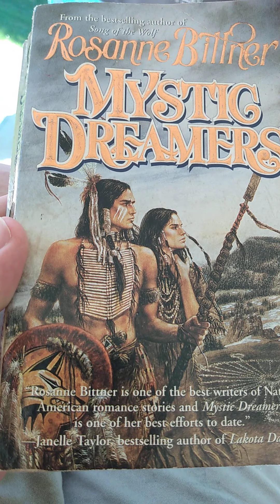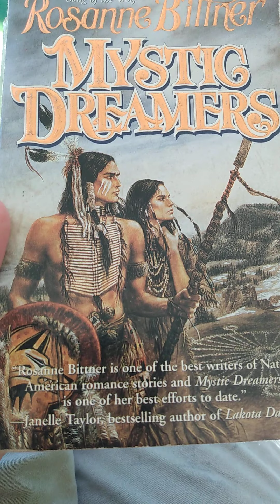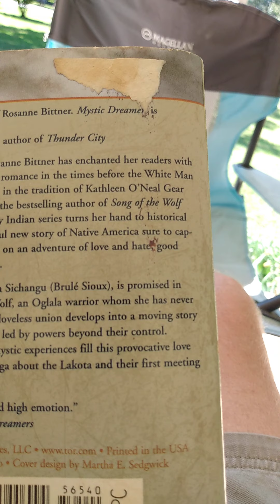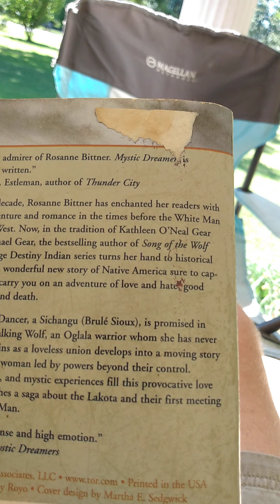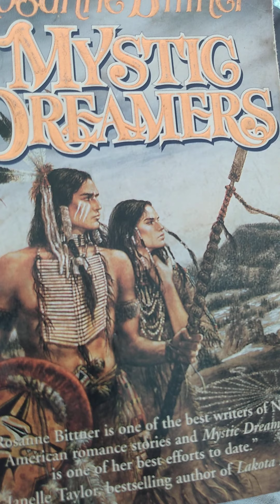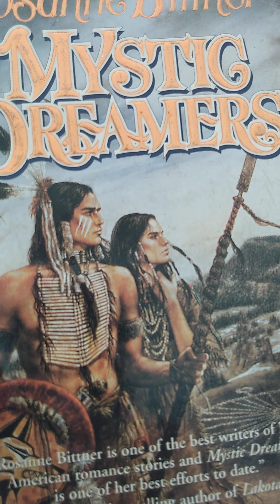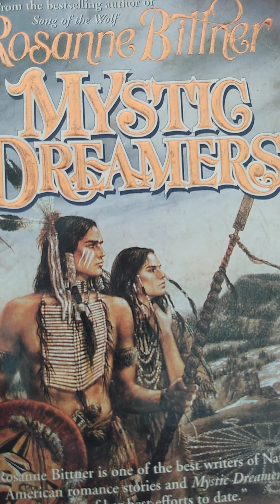"Mystic Dreamers" by Rosanne Bittner 📚 Review!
"In 1833, ⭐ Dancer, a Sichangu (Brul'e Sioux), is promised in marriage to Stalking Wolf, an Oglala warrior whom she has never met.
 What begins as a loveless union develops into a moving story of a man and woman led by powers beyond their control. Dreams, visions, and mystic experiences fill this love story that launches a saga about the Lakota and their first meeting with the white man."